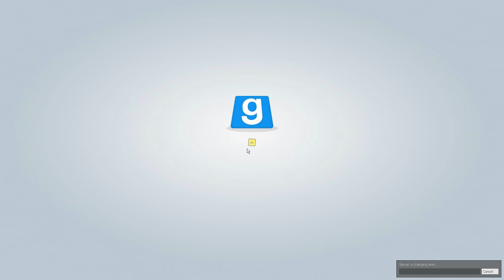TROUBLE IN TERRORIST TOWN #13 ► ALLE IRRE!? ★ Garrys Mod Let's Play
mit dabei:

·•●Major
·•●Lenno

·•●TTT Trouble in Terrorist Town
Sandbox Game von Facepunch Studios LTD  (2012).
Offizielle Seite:

·•●LET'S PLAY GARRYS MOD
Kommentiertes Gameplay von LennoTV und Co. (2014).